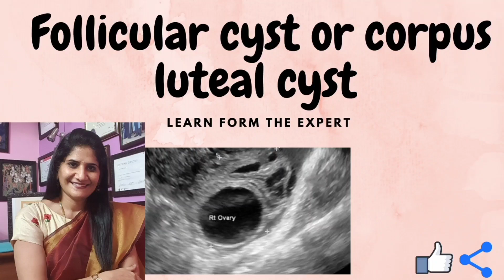What is Follicular cyst/What is Corpus luteal cyst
What are ovarian cysts?

Ovarian cysts are sacs that form on or inside the ovary. A fluid-filled ovarian cyst is a simple cyst. A complex ovarian cyst contains solid material or blood.

 The two types of functional cysts include follicular  and corpus luteum cysts.

During a woman’s menstrual cycle, an egg grows in a sac called a follicle. This sac is located inside the ovaries. In most cases, this follicle or sac breaks open and releases an egg. But if the follicle doesn’t break open, the fluid inside the follicle can form a cyst on the ovary.

Corpus luteum cysts
Follicle sacs typically dissolve after releasing an egg. But if the sac doesn’t dissolve and the opening of the follicle seals, additional fluid can develop inside the sac, and this accumulation of fluid causes a corpus luteum cyst.

Seek immediate medical attention if you have a fever, vomiting, or severe abdominal pain.
Dr. Priyanka Mehta is an obstetrician gynaecologist, laparoscopic and infertility specialist with a special interest in holistic health and wellness.
She is also Member of the Royal College of Obstetricians and Gynecologists London. She firmly believes that happy healthy mind nurtures a happy healthy body. She believes that each woman is a Diva in herself which means a person who tries to achieve what she wants doing so with style and class .
 A “Diva “ is a woman who exudes confidence and expresses her mind with awesome personality.

How to manage vomiting in pregnancy
What is Flu vaccine (Hindi)
Fetal Movements in Pregnancy (Hindi)

Covid Vaccine in Pregnancy and Lactation

What is PreMenstrual Syndrome (IN HINDI)
Post Menopausal Bleeding What women should do (English)
Abnormal Uterine Bleeding part 2 Laparoscopic Hysterectomy
Menstrual Hygiene during periods (Hindi)
Hysteroscopy and Laparoscopy in Hindi
Hysteroscopy and Laparoscopy in Tamil
Endometrial Polyp in English ( abnormal bleeding )
What is Transvaginal Scan ( English)